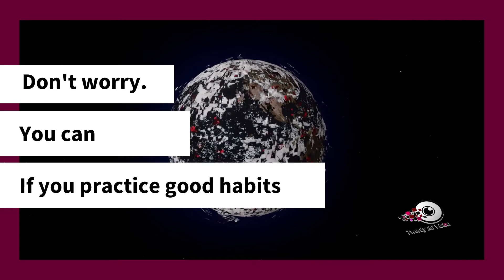Safe Use of Contact Lenses during Covid 19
Here are some useful tips on how to use contact lenses during the Covid 19 Pandemic.